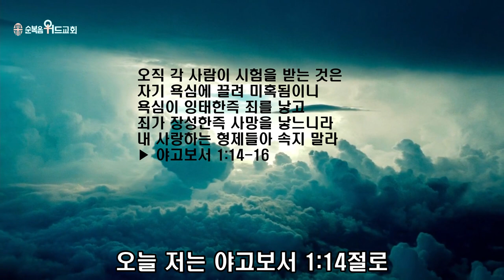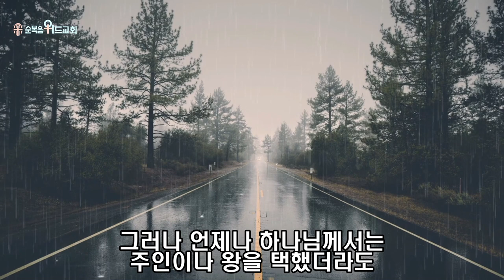순복음위드교회 2022년 7월 24일 주일예배 써머리 - 욕심 ▶ 약 1:14-16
496번째 제자이자 남양주에 세워진 교회입니다.

1. 소외되고 가난한 이웃을 섬기는 교회 입니다.
2. 세상 모든 자들에게 복음을 전하는 교회입니다.
3. 슬플 때나 기쁠때나 함께 하는 교회입니다.
4. 선교와 복음을 위해 헌신하는 교회입니다.